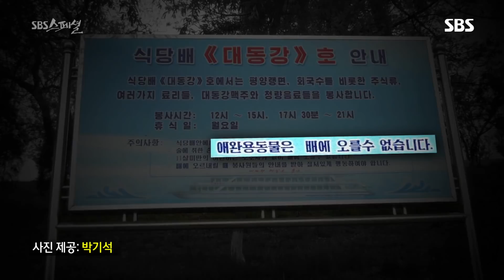우리가 몰랐던 2018년 평양의 모습 ‘급변하는 도시’ @SBS 스페셜 511회 20180520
우리가 어렴풋이 알고 있던 북한사회의 폐쇄적인 모습과는 달리 2018년 평양의 모습은 서울의 그것과 크게 다르지 않았다.